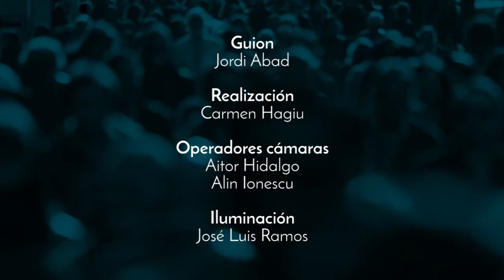Algo más que vivir 12 La dirección correcta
Serie sobre la intervención de Dios en nuestra vida.